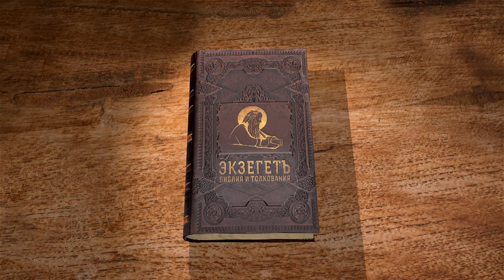Книга Ездры. Глава 3. Андрей Десницкий. Ветхий Завет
3 глава повествует о восстановлении Храма в Иерусалиме. Иешуа и Зоровавель ставят жертвенник, чтобы производить богослужение. Важно, что это происходит до стройки стен и всего прочего. В главе также упоминаются участники стройки, они указаны поименно. Всё это часть исторической памяти. Может ли значить это что-либо для современных людей?
Третья глава Книги Эзры, – как я её назвал в своем переводе, – или Первой Книги Ездры, как она называется в старых переводах, для библейского портала Экзегет. Читаю свой перевод с небольшими комментариями.
Она повествует о том, как был основан новый Храм в Иерусалиме.
Впрочем, его никто не считал новым – его считали восстановленным старым. Почему? Потому что некогда вавилоняне взяли Иерусалим и разрушили Храм. Когда вавилонская держава пала под ударами персов и мидян, новый правитель, персидский царь Кир повелел, чтобы израильтяне возвращались к себе – восстанавливали разрушенный Храм.